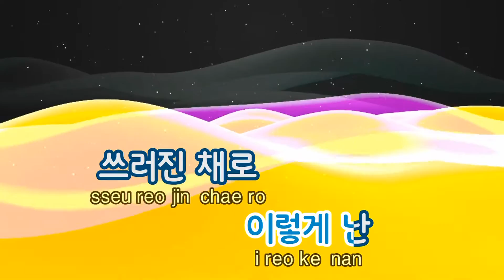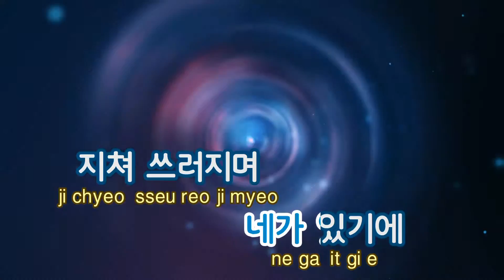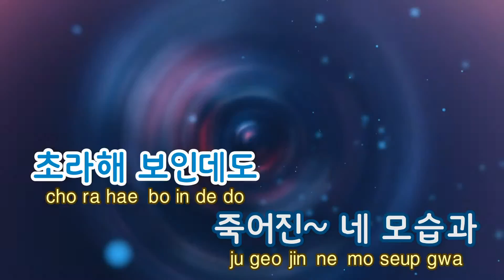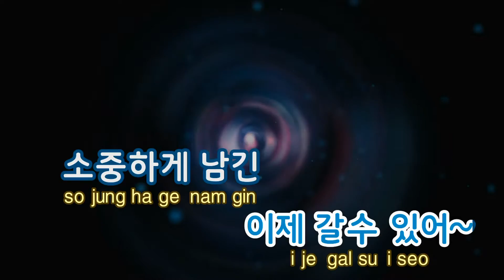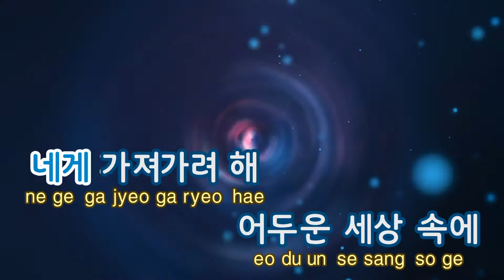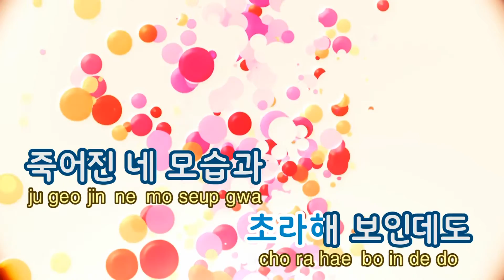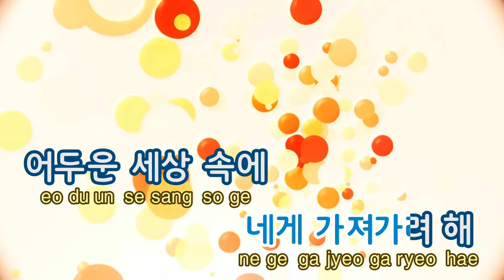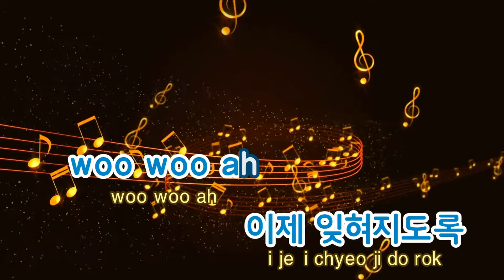[TJ노래방] 말리꽃 - 이정 / TJ Karaoke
말리꽃  --  이정

▶ ZillerSong Mobile : Android/IOS
▶ K-POP STAR Global Package : Android/IOS
▶ TJ TV Karaoke (Korean ONLY) : KT OllehTV , LG U+TV, SK BTV